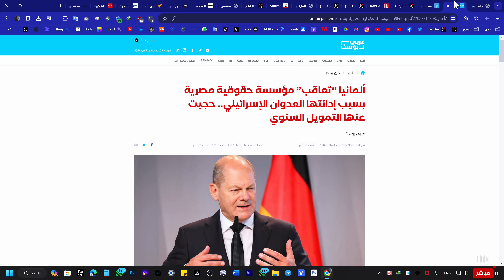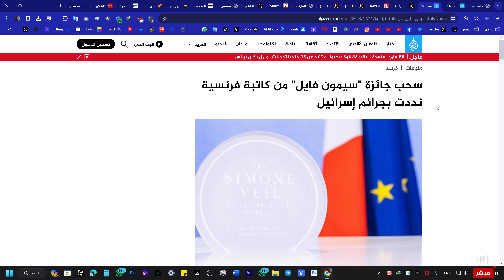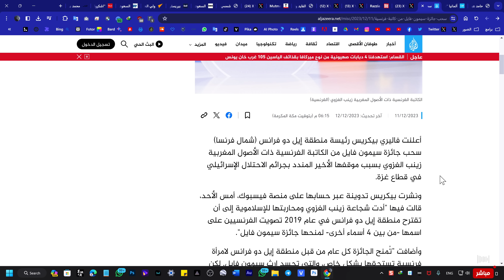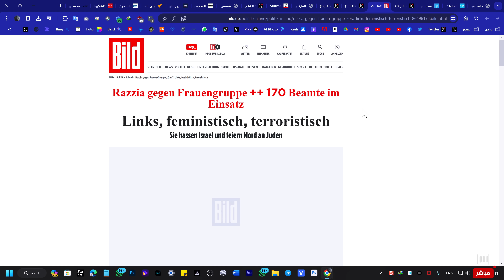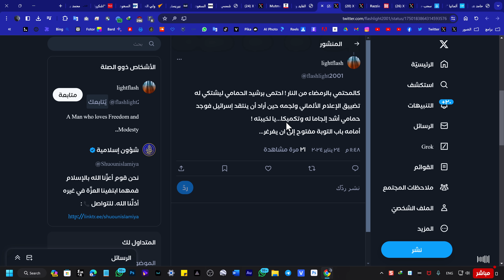فضيحة.. رشيد حمامي يقطع الصوت والصورة عن الملحد حامد عبد الصمد!